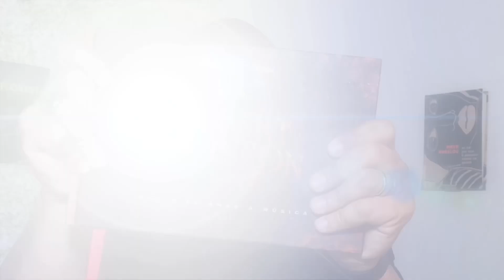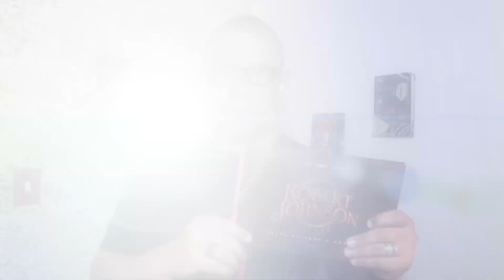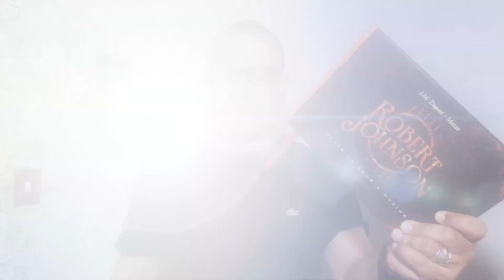Você faria um pacto com o diabo por mais sucesso? Confira a história do lendário Robert Johnson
Robert Johnson (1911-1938) é o lendário compositor, cantor e violonista considerado um dos maiores músicos de blues da história e o modelo para o que se tornou o rock’n’roll. Nascido em Hazlehurst, Mississippi, em maio de 1911, Johnson era considerado um músico mediano até que desapareceu da cena artística, e voltou um ano e meio depois com habilidades incríveis no violão, deixando seus mentores de queixo caído e atingindo a grandeza com músicas que se tornaram hinos do blues. Morreu aos 27 anos. Apesar dos poucos registros, muito se conta a respeito deste grande artista que transformou a história da música.